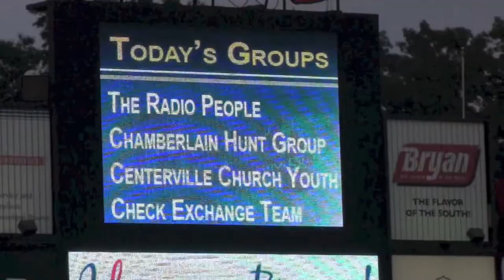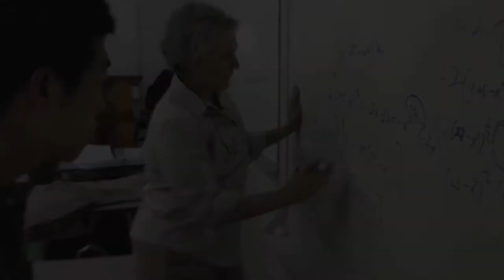Faith, Honor, Achievement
Chamberlain-Hunt Academy, the premier college-preparatory boarding school in the south, provides the environment for boys to thrive.

Chamberlain-Hunt enrolls boys in the 7th-12th grade. Chamberlain-Hunt provides an environment free of typical distractions so that boys can thrive!

CHA offers small, 6-student classes, highly skilled teaching faculty, Christian worldview training, leadership development, organizational skill, study skill, test preparation, exciting outdoor activities and critical thinking/writing training.